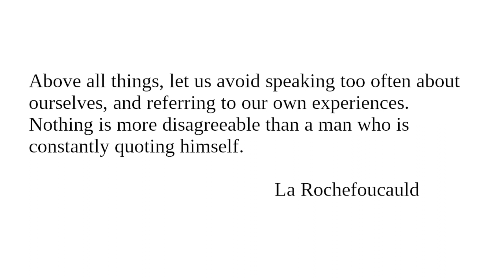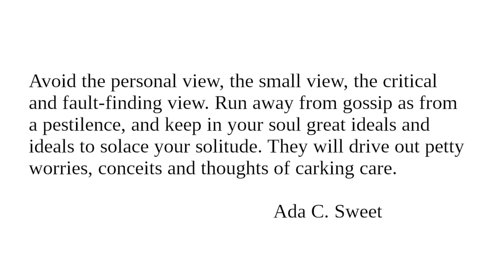Egotism II: Readings from "Character And Conduct" for July 11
Readings for July 11 from "Character And Conduct: A Book Of Helpful Thoughts by Great Writers of Past and Present Ages" selected and arranged for daily reading by Constance M. Whishaw.

"Egotism"